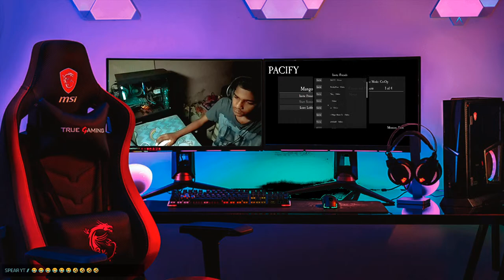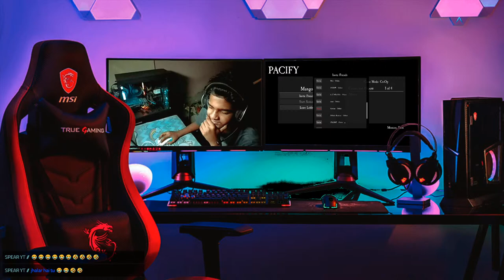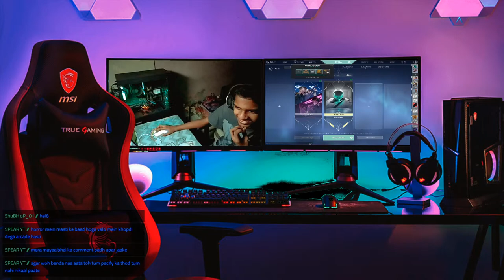zapatlela 4 gameplay 😈😈😈😈 |facecam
ARCADE POINT

1. No profanity pleas
2. Please do not type in all caps or use excessive emojis.
3. Please be respectful to everyone in the chat.
4. Please do not yell at the Nightbot, OR MODS. Doing so will result in timeouts.
5. Please no politics or religion.
6. No hate speech (racism, homophobia, etc)

?PC Specs:-
Motherboard: Gigabyte Z370 Aorus Ultra Gaming 2.0 motherboard
Ram: 8 GB - HyperX Predator DDR4 RGB
Graphic Card: 6 GB - Zotac Amp Edition GeForce GTX 1060 6GB DDR5
Processor: AMD ryzen 7 2700x
Cooler:
SSD: 500 GB - Samsung 850 EVO
HDD: 1 TB - WD BLACK
PSU: 650W - GigaByte VS650
Monitors: samsung curved 27 inch
Cabinet: zebronics matrix
Keyboard: Metalloit-X Semi Mechanical Gaming Keyboard
Mouse:Logitech G402 Hyperion Fury Ultra Fast FPS Gaming Mouse (Black)
Mousepad: Circle Battle Pro Mousepad  (Black)
Mic:Blue Microphones Yeti USB Microphone, Silver
Web Cam: in future lol
Headphones: HyperX Cloud Stinger Gaming Headset (Black)